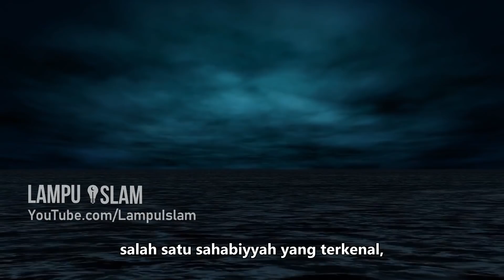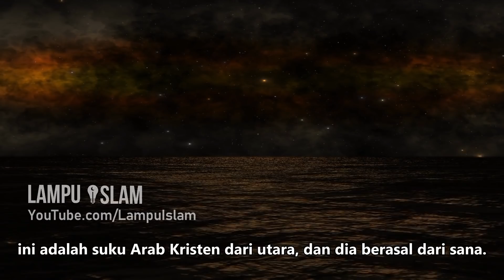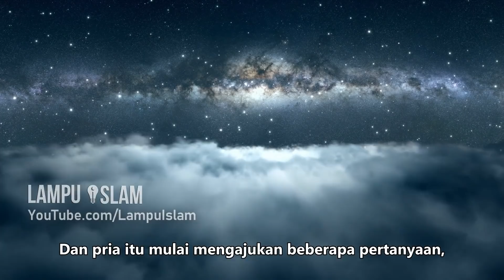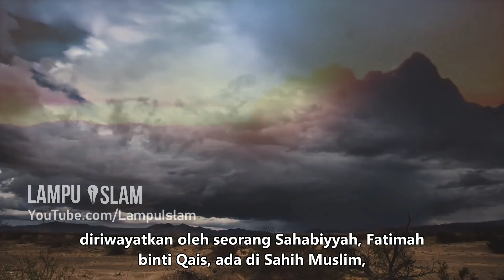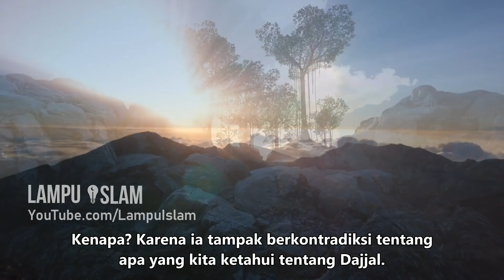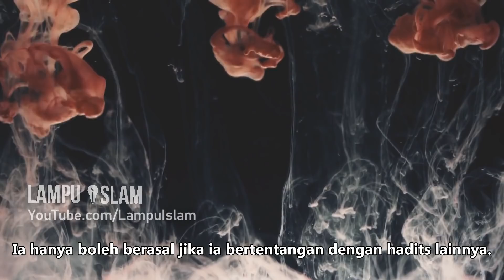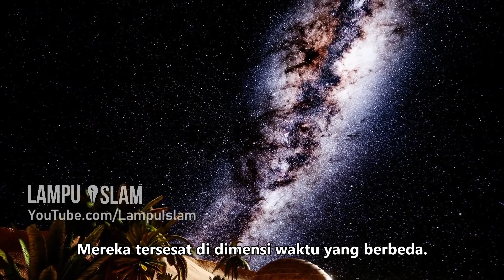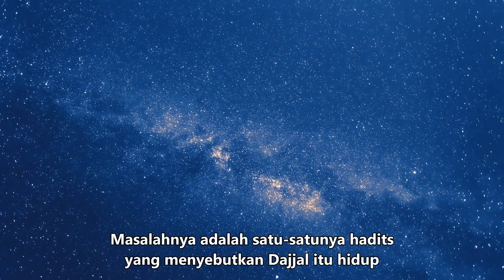DIMANA DAJJAL SEKARANG? | TERBARU 2021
TOPIK
Di video kali ini kita akan membahas apakah Dajjal sudah lahir berdasarkan hadits-hadits yang ada, khususnya dari hadits Tamim Ad-Darri yang bercerita bahwa dia bertemu Dajjal ketika terdampar di sebuah pulau yang asing.

Pembicara: Syekh Yasir Qadhi